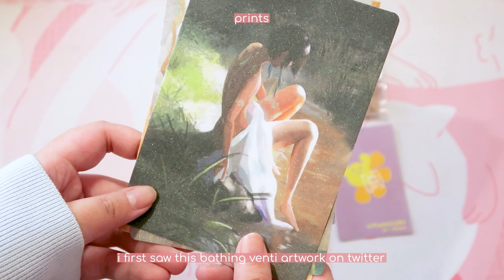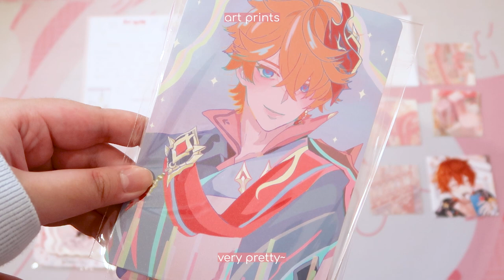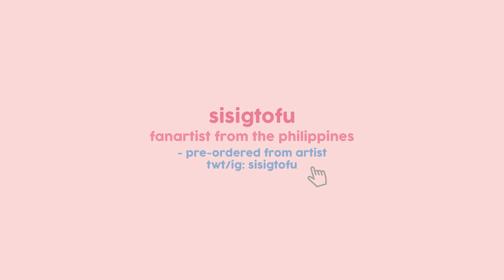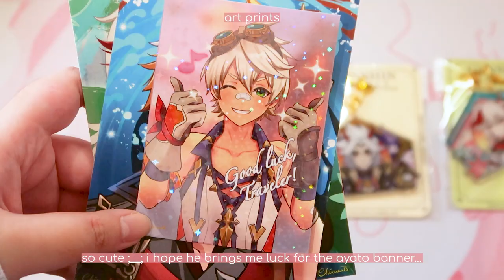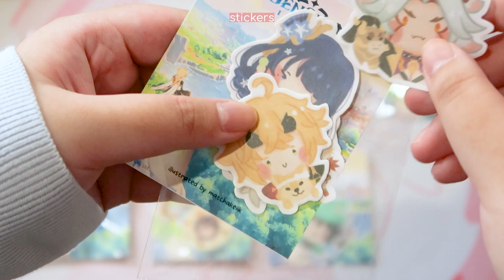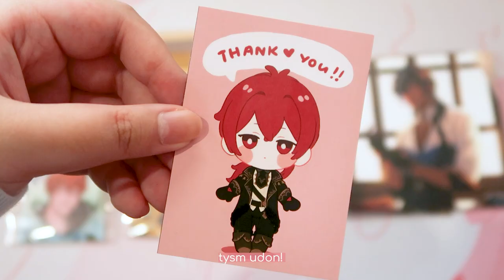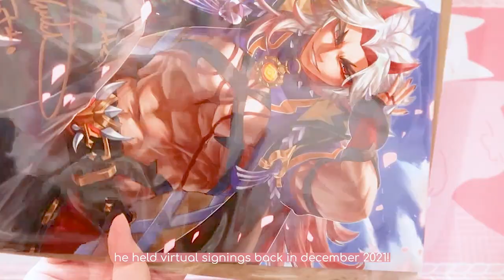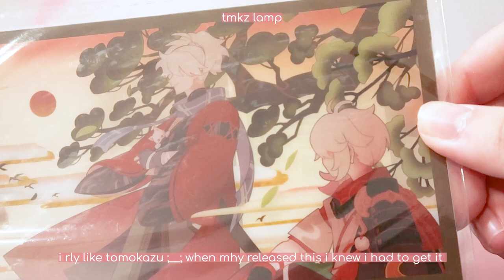Unboxing Genshin Merch ♡ (TMall Goods, Signed Itto Poster from Max Mittelman, Fanart Goods + more!)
hello, here's a haul / unboxing of genshin related goods :D this is vastly different frm my usual content lol, bc i rly dont want to stick to spiral abyss only 😭 i hope u can still stick around for non-abyss content!! thank you as well for 580 subs, i am very thankful :,D this channel is now 3 months old, i rly didnt think i wld make this far ahahah

this was fun to make hehe i filmed and edited this as a breather from my coursework 🦉 also yes i have a shopee addiction lol this rly was months of accumulated parcels bahahaha, and a huge portion of it were ordered as a christmas present for myself lol. it also feels nice to support artists, as theyre the backbone of every fandom :D buying their merch is one of the many ways we can show our love for them!

mhy makes very good quality merch btw, theyre reasonably priced (my price comparison is kpop merch lmfao 😭) and they ship them securely! the only reason i had to wait a few months before my box got shipped is bc the kazuha lamp and the birb xiao / whale childe plushies were for pre-order, and they were set for release on late feb 2022. im also waiting for them to release scale figures for the genshin boys LMAO, tht wld be the true wallet killer

🔗 links

timestamps:
0:00 Introduction
0:36 Artist: Vitamiinshi
1:19 Artist: Raikuu Studio
2:25 Artist: Yang Ca Creations
4:18 Artist: Monsohot
5:15 Artist: Sisigtofu
7:38 Artist: Chizuarts
8:47 Artist: Ecodeuraibeu
10:23 Artist: Matchakeiik Cafe
11:52 Artist: UDONNODU
13:14 Artist: Abwi Store
14:52 Itto Poster Signed by Max Mittelman
15:26 Hoyoverse Merch

chief. - Morning Walk